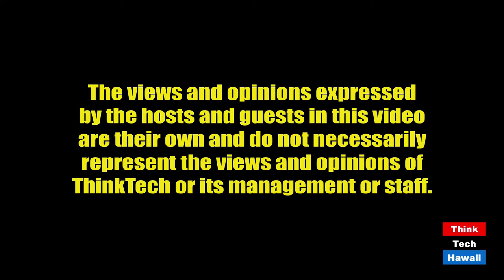A California College Student’s Experience with COVID (Educating Ourselves in These Difficult Times)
What Will Graduating in the Class of 2021 Look Like?  The host for this episode is Grace Laudick.  The guest for this episode is Danielle Schum.

We discuss the impact of COVID-19 on college students in Southern California and how the pandemic has transformed the college experience. We will focus on what the college class of 2021 may have to anticipate, and how COVID has changed campus life, activities, leadership, and student teaching opportunities.